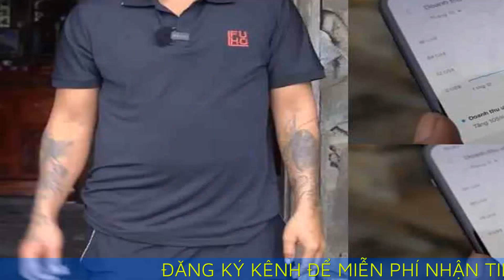Thực hư Lộc Fuho mua Maybach 17 tỉ tặng sinh nhật vợ?